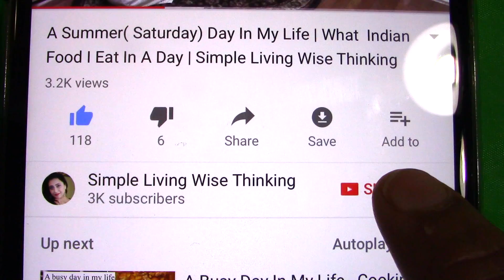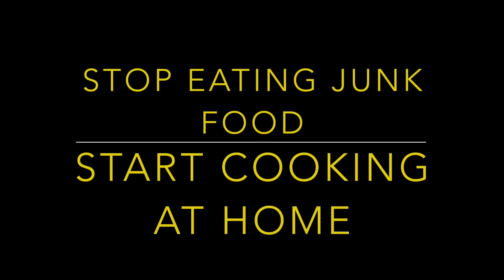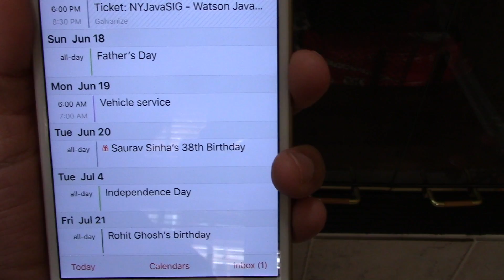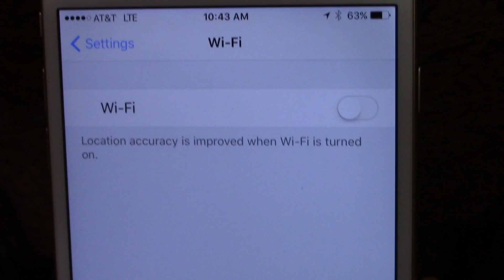Tips For Starting A Healthy Lifestyle || How To Stay Healthy || Simple Living Wise Thinking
In this video I have shared some tips of starting a healthy lifestyle and this lifestyle will make you happy at the end of the day.I have shown how to start a healthy lifestyle and to lead a stress free life.I have shown my ways of living a healthy lifestyle.I have shown a healthy living motivation.I hope you all will like my video